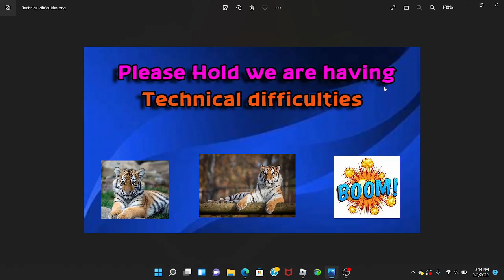Technical difficulties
I will use this for future videos. Like my intro